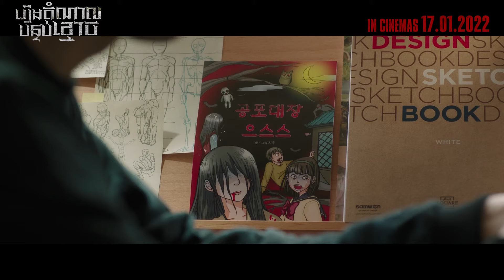The Nightshift Official Trailer | Khmer Dub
កុំស្តាប់អ្វីទាំងអស់នៅពេលយប់! រឿងចម្លែងចាប់ផ្តើមកើតឡើងជាបន្តបន្ទាប់... ពួកគេមករកអ្នកហើយ! 🏚

រឿង​​ " រឿងដំណាលបន្ទប់ខ្មោច " ឬ " The Nightshift " នឹងមានចាក់បញ្ចាំងនៅក្នុងរោងភាពយន្តចាប់ពីថ្ងៃទី 17 មករា នេះហើយ។